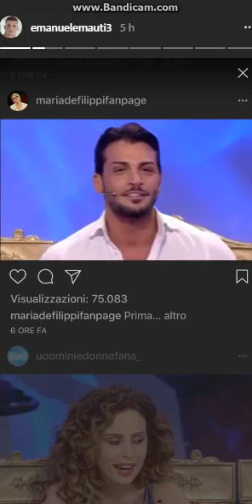Emanuele Mauti commenta il trono di Mariano Catanzaro